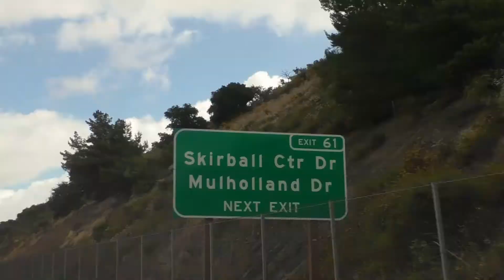Teaser: California 2k19 - San Francisco - Monterey - Los Angeles - Santa Monica - Hollywood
Short 1:00min Teaser of a California Roadtrip from San Francisco to Los Angeles.

Song: "Hotel California" by Eagles